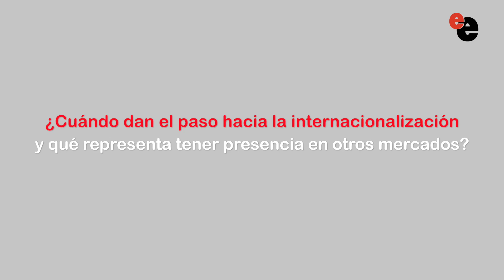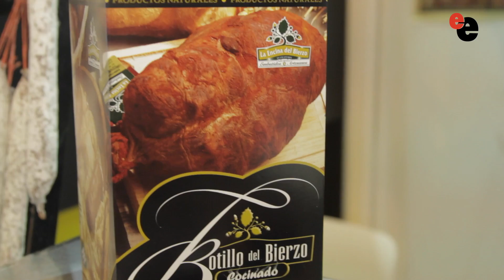"Empezamos con Inglaterra y a partir de allí hemos abierto otros mercados"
Entrevista con José Luis Carballo, Gerente de Embutidos la Encina

Embutidos la Encina es una empresa especializada en la elaboración, comercialización y distribución de productos cárnicos que nace con las ideas muy claras, su bandera es la apuesta por la calidad y ofrece productos productos frescos, curados, adobados, salados y cocidos sin aditivos artificiales.